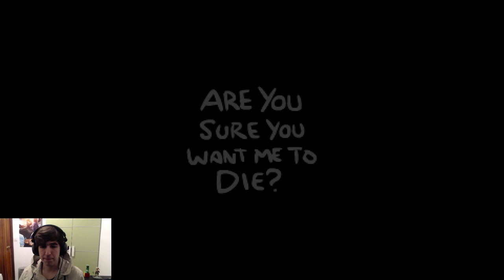SINERGIAS GRACIOSAS! Los MODS más ABSURDOS | Binding of Isaac Afterbirth † MOD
Me comentan que este juego es difícil pero no se, nunca me lo ha parecido... xD

Iré poniendo los mods aquí en cuanto pueda.